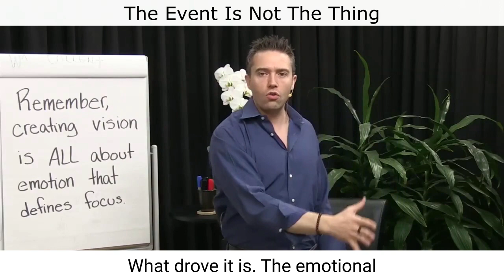POV Sunday 1--The Event Is Not The Thing